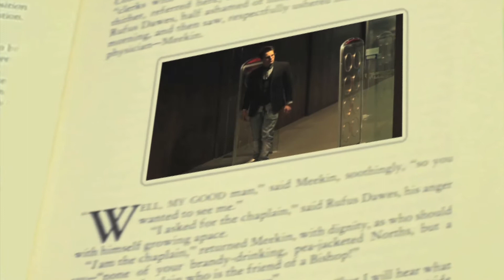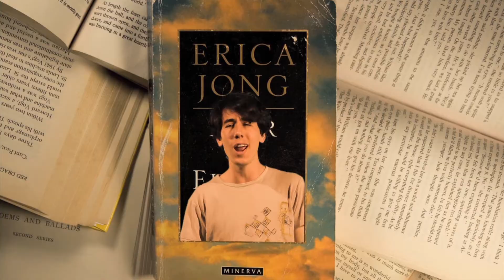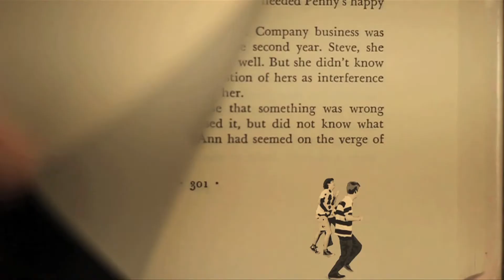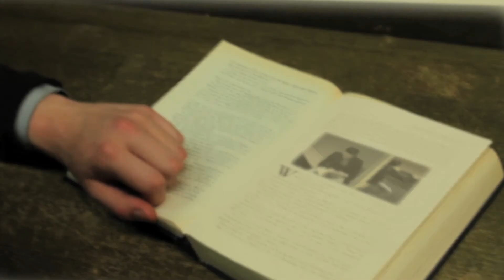Book Song (Music Video)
Song: "Book Song" by The Baggage Handlers.
In the video: Dylan (characters). Alex, Tim, and Tom (band).
Produced and Visual FX by Dale Nicholls.
Directed by Rebekah Dutton.
Cinematography by Vanessa Cox.
Edited by Alexandra Davis (me!).